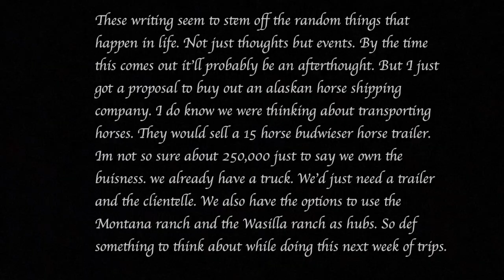15. WDHR: When in doubt, chain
I missed a few weeks. Sorry! I didn't realize I was so far behind. But this video actually covers three different topics.